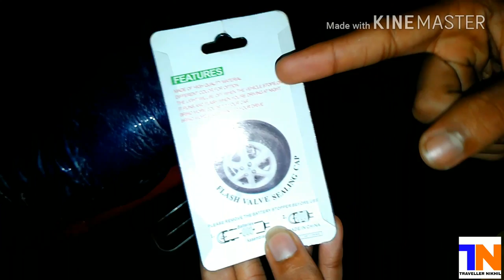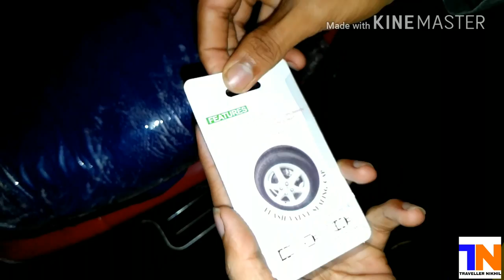Review and Demo of Bike Motion LED caps.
This is just a true demo and review of the motion lights.

Camera:- 10 or G (Tenor G)
Tripod:-Brobeat Tripod